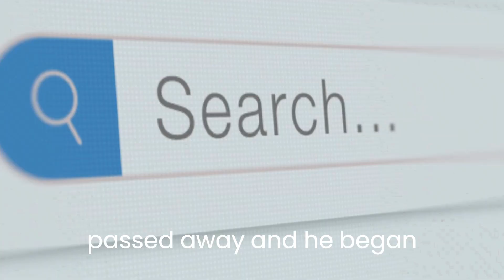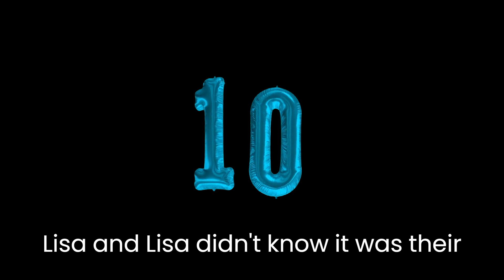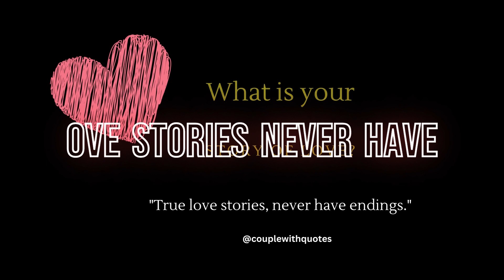3 True Love Stories That Will Make You Cry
Don't Make Me Cry | 3 True Love Stories is a video of 3 different love stories and how they found love. It is never too late to find love. I am amazed how others find love, but it happens in cool ways. It also delivers cool quotes throughout. @couplewithquotes